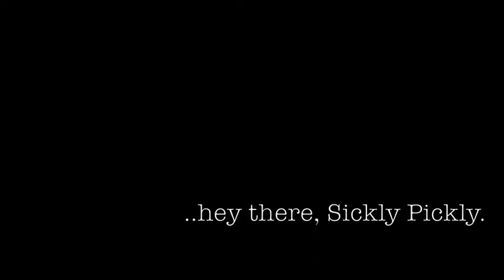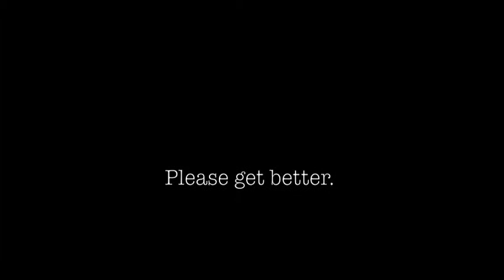Got the herps on the throat..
Get better soon Slutty McSlutterson.